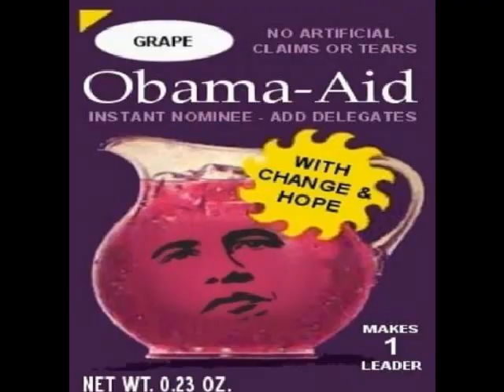Obama Harlem Voters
Obama Harlem Voters. I don't care what side your on.  Were in trouble with voters like these. Glad to see Obama voters are up on the issues. Stupid Obama Voters. Republicans are in real trouble. The only caveat; can these voters find their polling location.